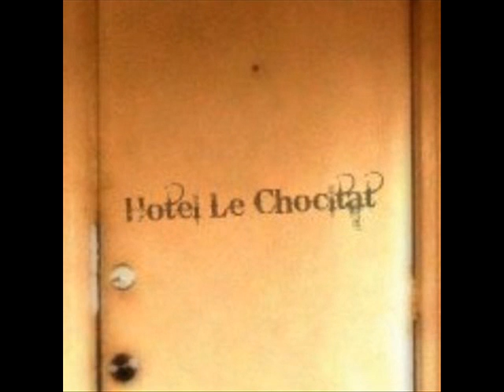Quiet Chaos - Ahh....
From the album "Hotel Le Choclat"